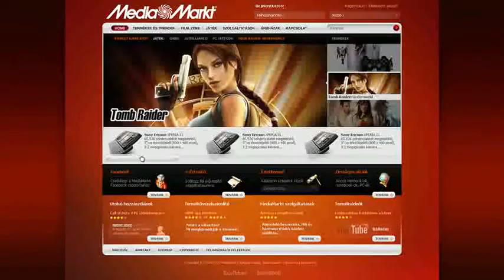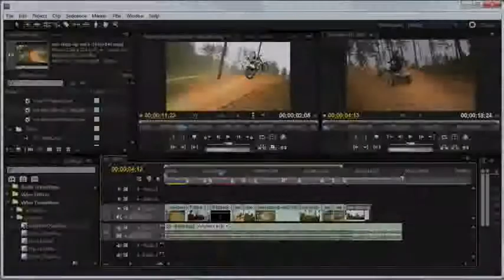COMPUTER DEPARTMENT COURSE INTRODUCTION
CES Performing Arts and Fine art Academy managed by Charotar Education Society, Anand.